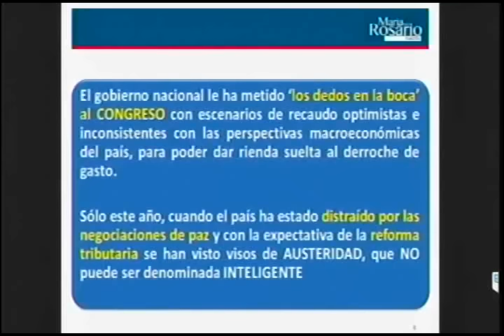Interveción Senadora María del Rosario Guerra/ 19 de octubre de 2016